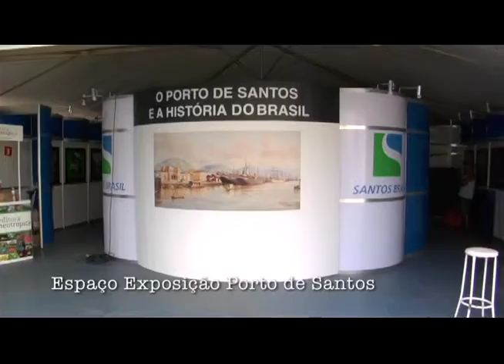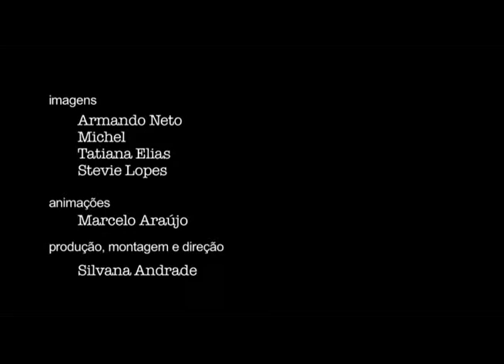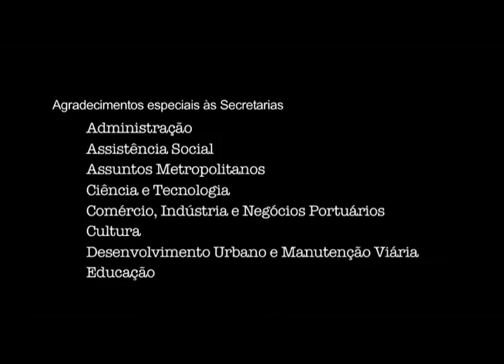MAKING OF ENCENAÇÃO 2011